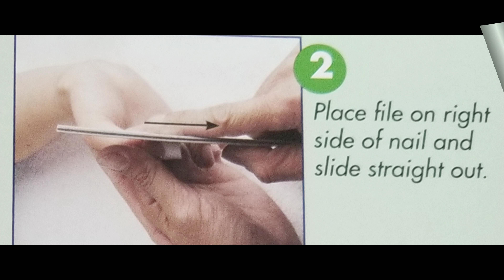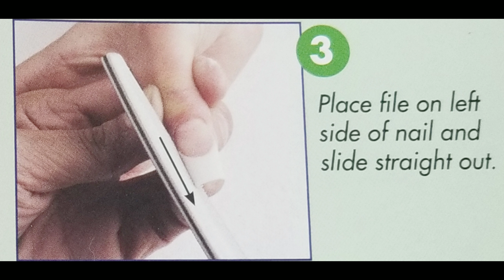Pt. 3/3 Limado y final tiempo real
Mis muñequitas y muñequitos precios@s espero de corazon les ayuden éstos vídeos de tiempo real que subí los hice de todo corazón y con mucho cariño para ustedes ❤

Mi instagram;
I'm on Instagram as @mis_munequitas_nails. Install the app to follow my photos and videos.